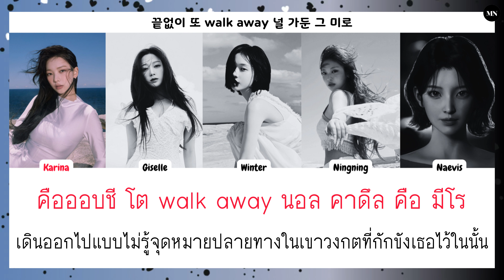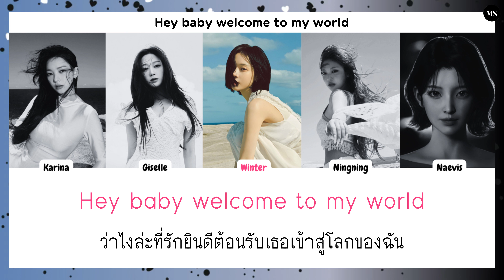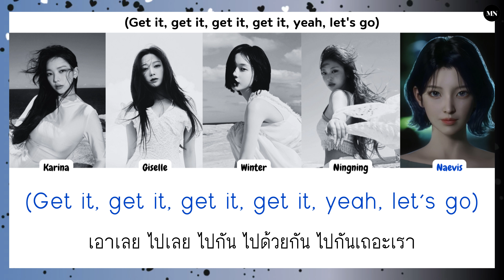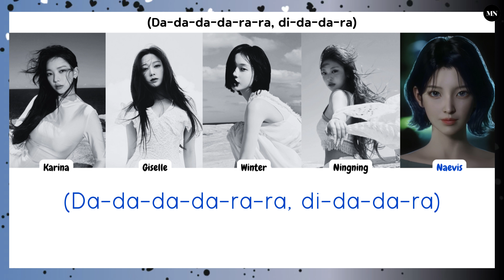[THAISUB/แปล] aespa 'Welcome To MY World (Feat. nævis)'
➤ MINE THAISUB

"ไม่อนุญาตให้รีอัพโหลด"